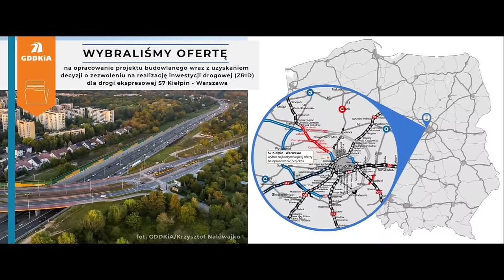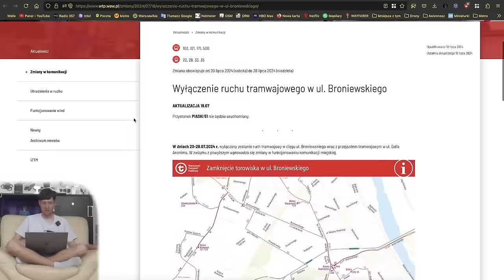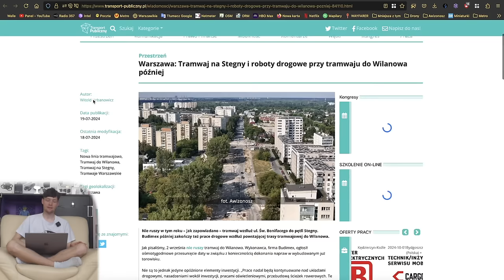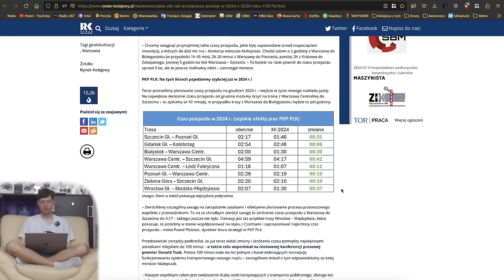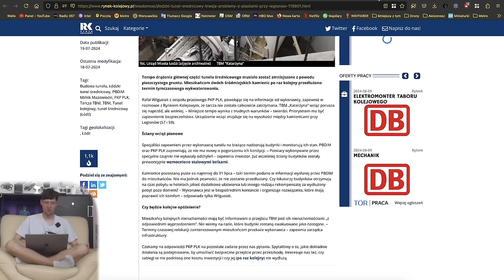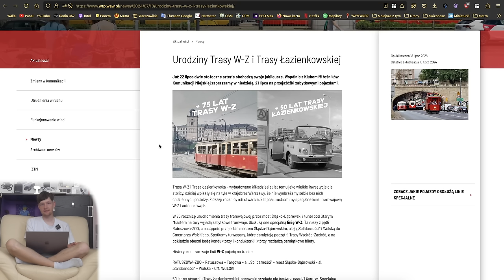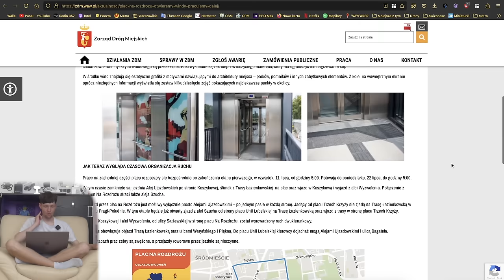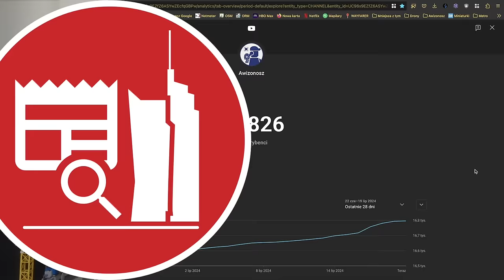#209 Tramwaj do Wilanowa opóźniony o pół roku, M2 się sypie czy Urodziny Trasy WZ i Łazienkowskiej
Spis Treści
Już niedługo